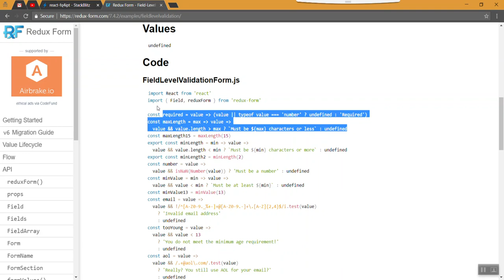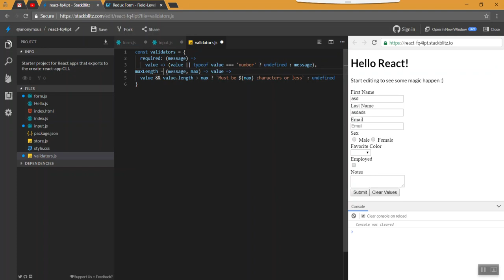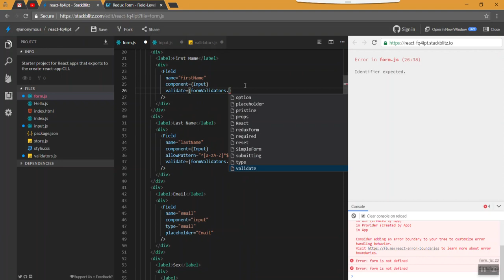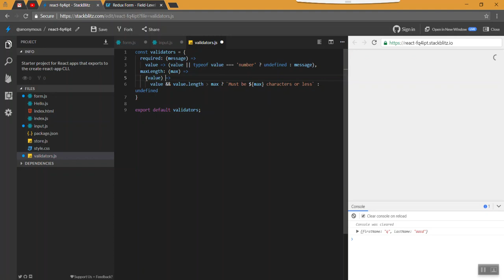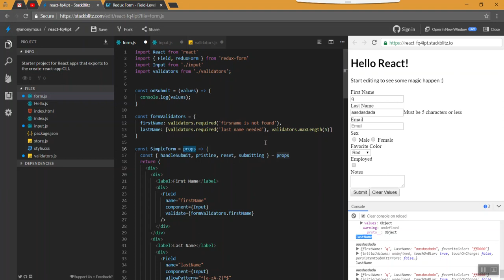19) Redux form validations - Learn React js in Tamil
Topics covered:
1) Form level validation
2) Field level validations
3) Disaplaying error message on condition